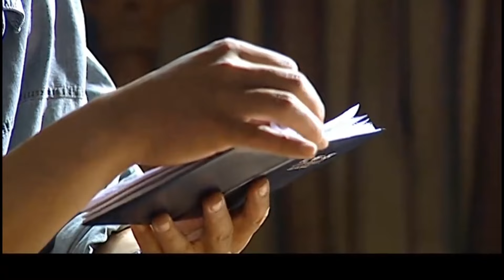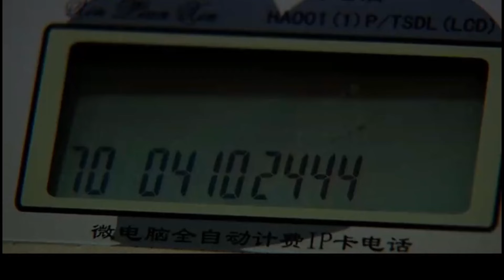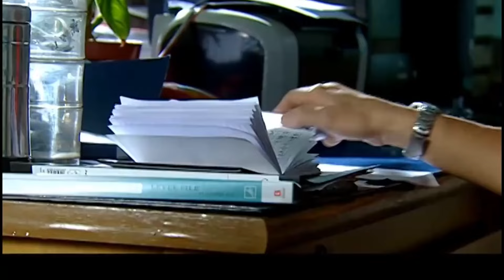好看的警匪剧【影过留痕】15 公安刑侦科长冯国强与女警花孙怡等人组成调查小组，组员在各自的“领域”发挥高超技能，获取线索屡破奇案！案件背后真相渐显，始露人性！(《影过留痕》孙怡、冯国强）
警匪剧